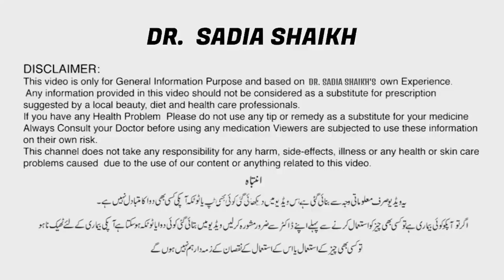Tips for Younger Looking Skin by Dr. Sadia Shaikh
how to stay young at 30, 40| Skin Care Tips by Dr. Sadia